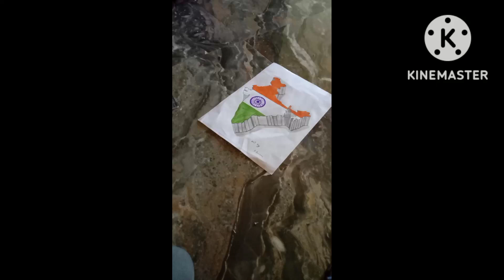😎MY ALL DRAWING😎